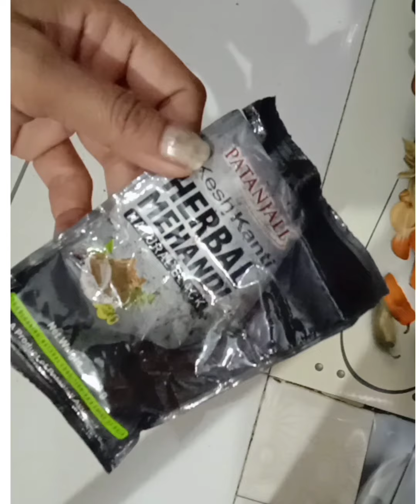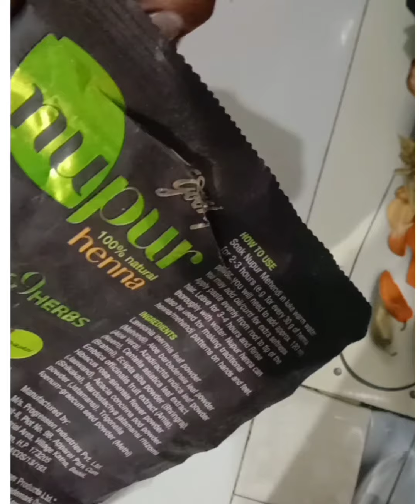एक चम्मच रामदेव हर्बल हेयर हिना से मैने सफ़ेद बालों को जड़ से 1महीने तक कैसे काला बनाया